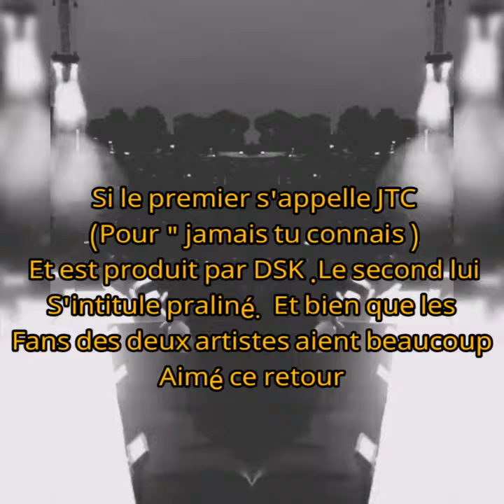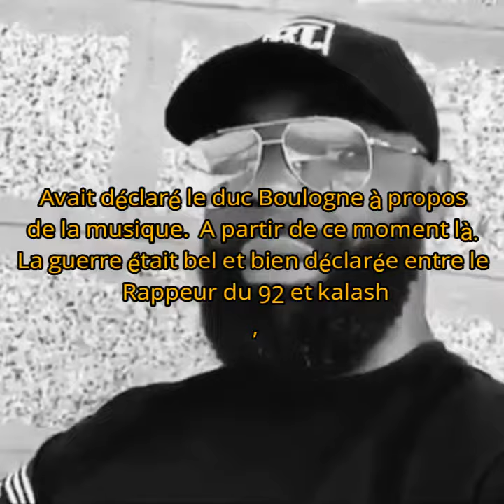Pourquoi BOOBA ridiculise DAMSO ET KALASH ? Ce qui c'est passé ?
DUC rap francais